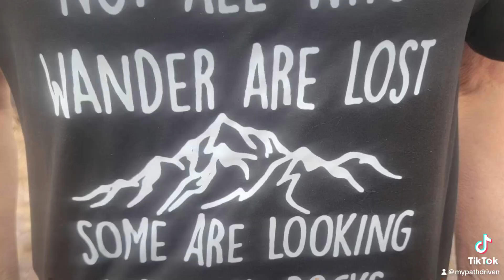BackroadsUSA Jan 2024